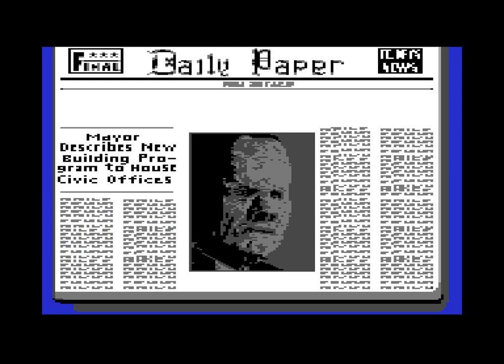Commodore 64 Longplay [124] Dick Tracy (EU)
Dick Tracy Commodore 64 version developed and released by Titus Software in 1990

"DICK TRACY, THIS TIME THEY'RE OUT TO GET HIM!

Retrace the steps of Dick Tracy, the World famous comic strip detective, in this superb computer conversion of the block buster movie. Grab that famous hat and coat and hit the streets in search of Big Boy Caprice and his gang. Big Boy, Flattop, Pruneface and The Brow are at the Ritz planning their next assault on the city. Dick Tracy arrives at the Ritz only to find the gang has made a break for it. Track down the ugly Mobsters to their various hideouts and brace yourself for the fight of your life.

- Accurate Film Scenario
- True Film and Comic Strip Colouring
- Super Smooth Animation
- 60 levels of Red Hot Action
- Excellent Musical Sound Track
- Superb Scenery including The Down Town Streets, The Ritz, Pruneface's Favorite Jeweler, The City Rooftops."

Well this is a short game. The Film was ... ok but the Home Computer games based on it are pretty dire to say the least. The first level can be tricky as you need to perfectly time your punches. But level 3 onwards once you get the tommy gun, its just a case of running right and shooting anyone that comes on the screen. Level 2 you need to switch between pistol and fists depending on the enemy type.

The music isn't bad and even the background gfx are ok I guess, but the gameplay is completely missing. At least in other versions you get enemies shooting from above to deal with. The manual lists all the moves and being able to shoot in any direction, but all you ever need to do is move and shoot right. (apart from that quick duck at the start in my recording)

Overall, the C64 version of the game feels very incomplete as it is missing enemies, bosses and challenge. Even the ending is just a picture. A canceled project then and Titus decided to release in its unfinished state asking for £10.99 / £15.99 release price for the privilege of playing it. If you paid it, you were robbed. Better get Dick Tracy on the case! -